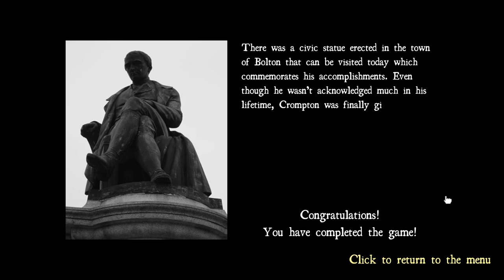Crompton's Cotton Walkthrough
Walkthrough of a short educational game made by Sleepy Brain Studios based around Samuel Crompton of Bolton, and his invention, the Spinning Mule which helped to revolutionise the cotton industry and the North West of England.